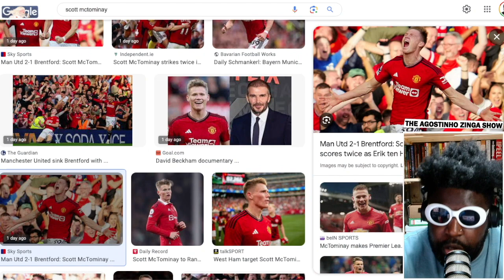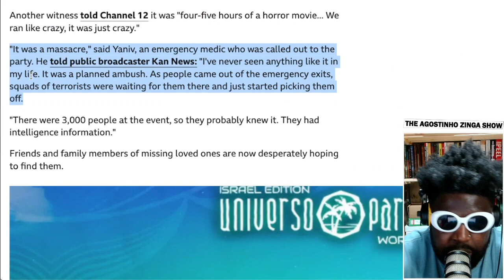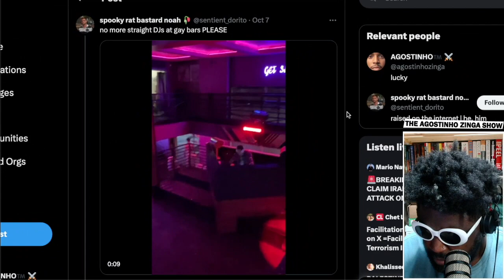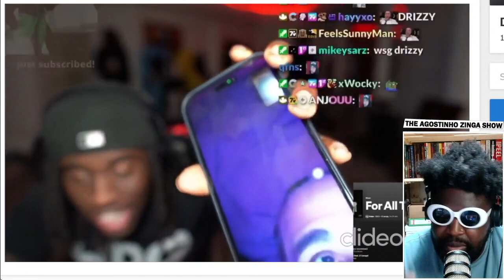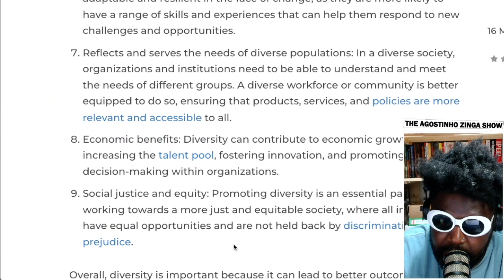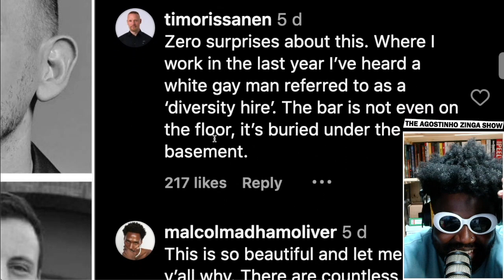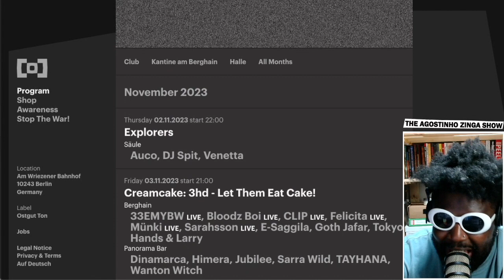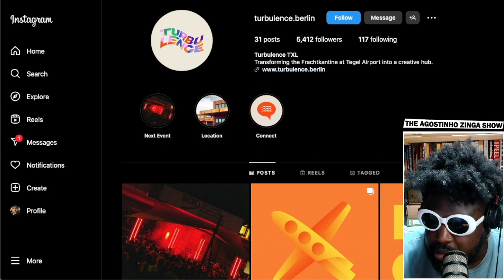DIVERSITY POLICE | TAZS #714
Agostinho rambles about how Manchester United failed Scott McTominay, Israeli–Palestinian conflict, Kylie Jenner deleting her pro-Israel social media post, empty dance floor DJ etiquette, Drake answering Kai Cenat's phone call on stream but not DJ Akademiks, Sean McGirr replacing Sarah Burton at Alexander McQueen and why Kering’s Creative Directors are all white men, Doja Cat wearing a t-shirt with an image of controversial comedian and content creator Sam Hyde, Berghain's November lineup, a new club and creative space opened at former Berlin Tegel Airport and more...

👮‍♂️TIMESTAMPS👮‍♂️
0:00 Intro
1:56 Manchester United failed Scott McTominay
9:59 Israeli–Palestinian conflict
27:19 Kylie Jenner is bullied into deleting pro-Israeli IG post
33:44 How to win back an empty dance floor as a DJ
44:18 Drake calls Kai Cenat but doesn't call DJ Akademiks
53:22 All white male Creative Directors at Kering
1:23:38 Doja Cat wears t-shirt with Sam Hyde on it and her fans are NOT happy
1:33:45 Berghain/Panorama Bar November lineup
1:41:48 New club at Berlin Tegel Airport
1:48:20 Outro/End